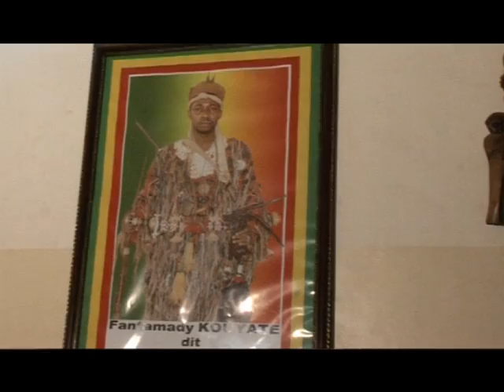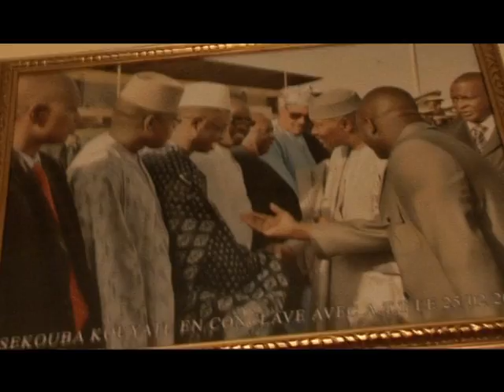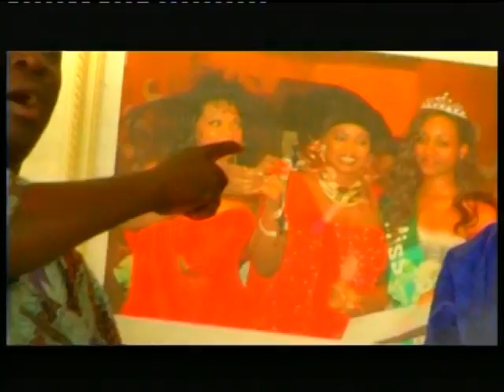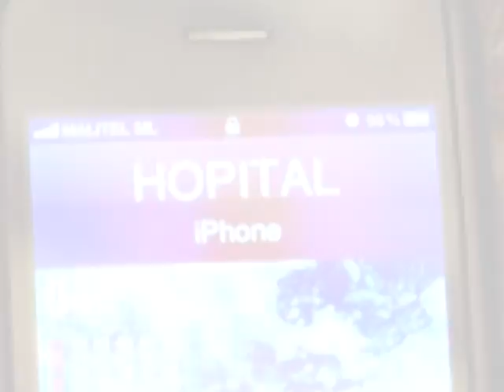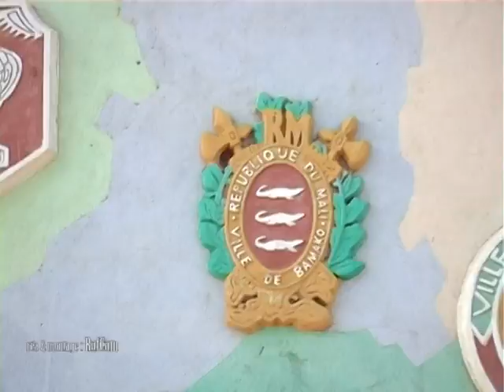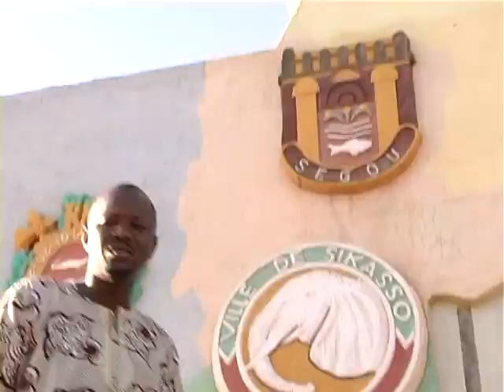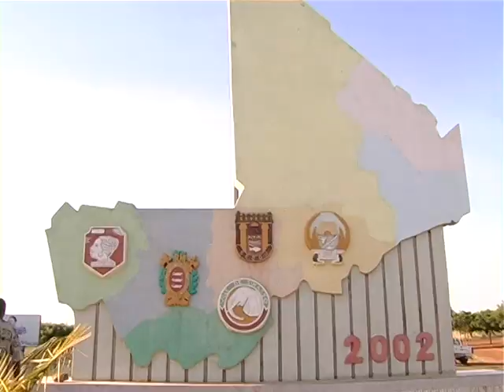CLIP OFFICIEL de BEN BD COMPIL vol 6 par BEN BD PROD